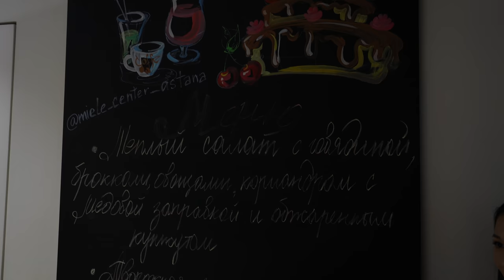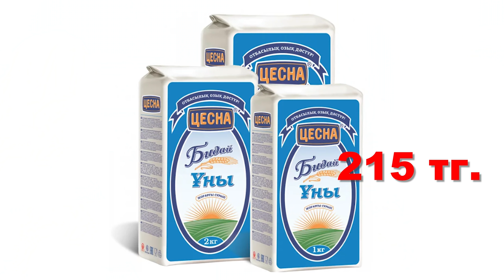НЕМИШЛЕН. Алишер Еликбаев проходит испытания Динары Сатжан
Алишер Еликбаев самый известный PR-специалист Казахстана расскажет в этой программе о том, сколько он зарабатывает на йогуртах Tutti Frutti, кому он никогда не отказывает, почему загородный семейный дом строила супруга Мадина, а также узнаем займет ли ему 1000$ известный блогер Ержан Рашев.

5.34     Алишер о Tutti Frutti
7.05     О своем шефе, Нурлане Смагулове
14.08   О прибыли в Tutti Frutti
17.26   О загороднем доме, который построила супруга Мадина
22.06   Первое задание: позвонить к Нурлану Смагулову
26.00   Звонок Ержану Рашеву
35.04   Какие должности предлагали Алишеру Еликбаеву?
40.49   О Кайрате Кудайберген
44.44   Вискас или испытание?
46.58   Гифт-бокс от Алишера с туалетным ершиком :)))
51.07   О своем таланте продавать
57.00   Знает ли Алишера Нурлсултан Назарбаев
57.18   Блогер или Президент?